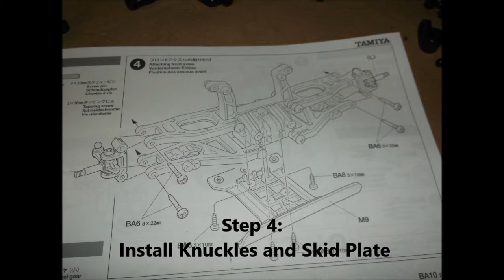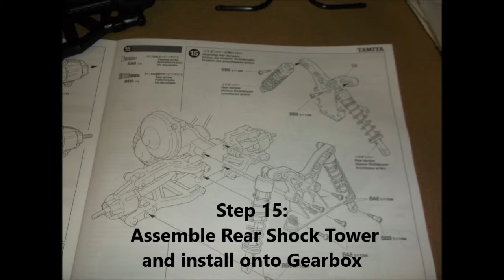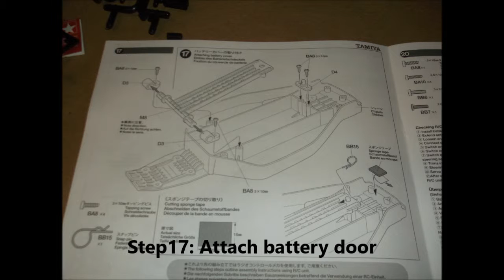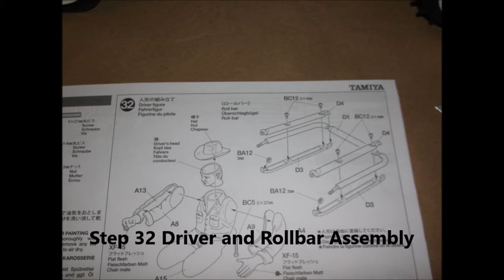SR Kit Build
Tamiya Sand Rover